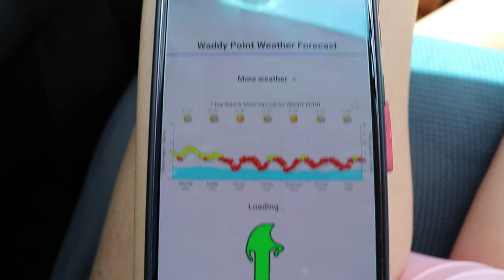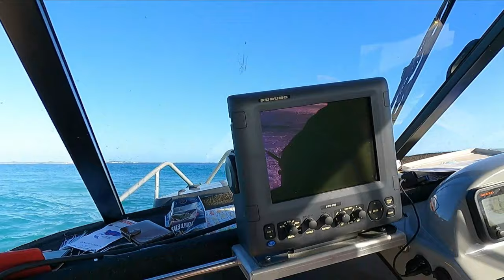FRASER ISLAND - K'GARI | XMAS/NYE '21-'22 PART 1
Welcome back to the channel! We haven't posted anything in a long time! During the first week or so of our trip, one of my external hard drives decided it was time to kick the bucket, meaning I had to send it away to a data recovery specialist to get the data back. It was costly and took many months for me to get anything back. It was a messy recovery and it took me a long time to figure out what videos were from when, etc. so I've finally managed to finish off part 1 from our Fraser Island trip from the Christmas break.